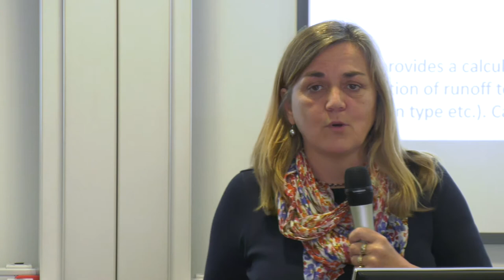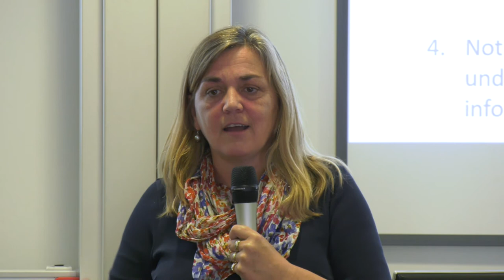Kathy Wills - Biodiversity and Offsetting (Theme four) - Oxford Citizens Assembly on Climate Change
Expert speaker, Professor Kathy Willis, University of Oxford on Biodiversity and Offsetting (Theme four) of the Oxford Citizens Assembly on Climate Change (weekend one).